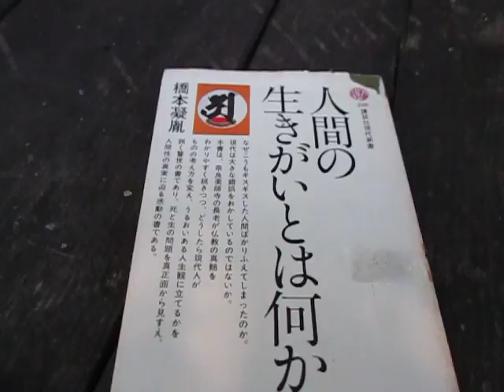散歩 Ultrasonic-Laboratory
西田幾多郎

「何事もこつこつと続けることの大切さ，
　少しずつ積み上げていくことの尊さを
　忘れてはいけない」 橋本凝胤

「自業自得とよく言う。
“偶然”ということは絶対にない。
　すべては“必然”である。」 橋本凝胤

「自覚」して、「すべてのものは一つである」という一体感。
それではじめて
　人間に生まれてきた
　「人間」としての定義が与えられる。　加藤耕山

悩むから修行する。
そこではじめて
　自分で本来の自己を自覚する。　加藤耕山
（秋月龍珉　柳瀬有禅　著　古仏耕山　より）